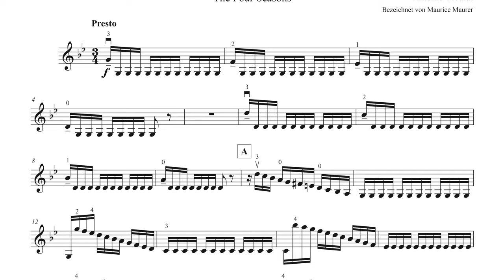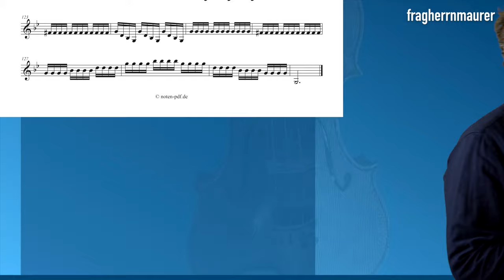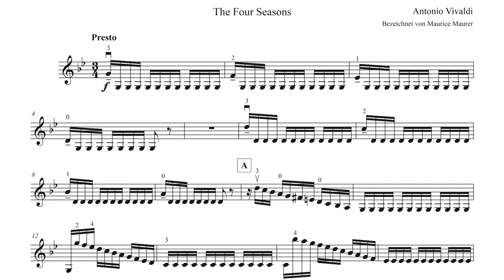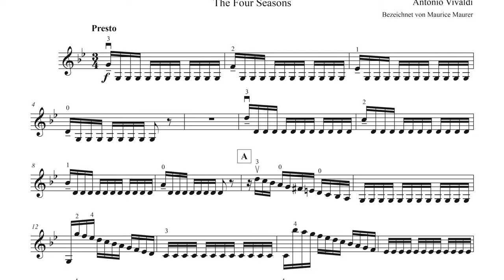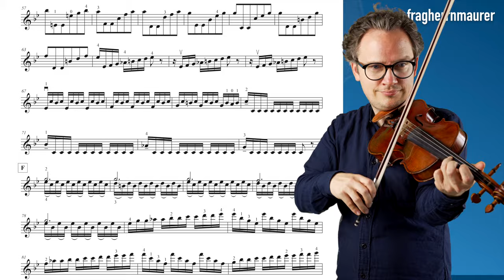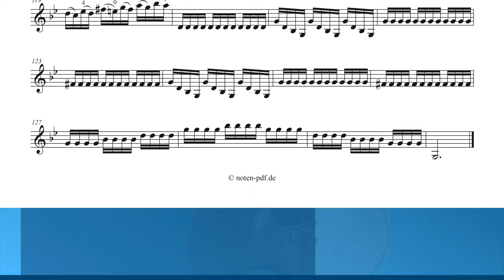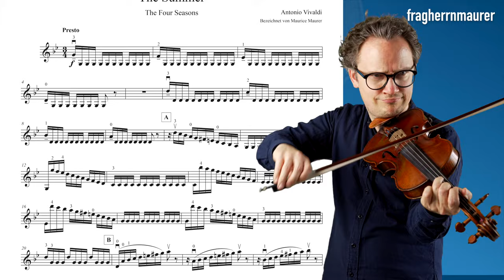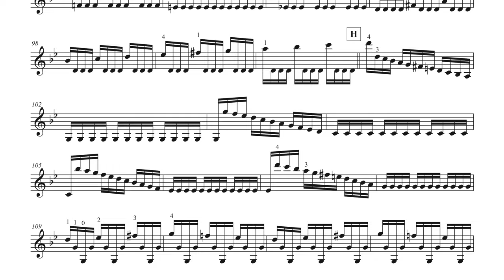Vivaldi The Summer Presto | VIOLIN SOLO | Violin Sheet Music | Piano Accompaniment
1:Antonio Vivaldi "Le quattro stagioni" / The Four Seasons, The Summer (L'estate) | 3. Movement | violin sheet music | Piano Accompaniment.
Antonio Vivaldi "Die vier Jahreszeiten", Der Sommer, 3. Satz Presto mit den Noten für die Geige plus Klavierbegleitung. Verschiedene Tempi:
Concerto No. 2 in G minor, Op. 8, RV 315

▬  Content • Inhalt  ▬▬▬▬
0:00 - My Playing Tempo 148
2:52 - Piano Accompaniment 148
5:44 - My Playing Tempo 70
11:36 - Piano Accompaniment 70
17:23 - My Playing Tempo 80
22:32 - Piano Accompaniment 80
27:36 - My Playing Tempo 90
32:12 - Piano Accompaniment 90
36:44 - My Playing Tempo 100
40:53 - Piano Accompaniment 100
44:59 - My Playing Tempo 110
48:47 - Piano Accompaniment 110
52:32 - My Playing Tempo 120
56:02 - Piano Accompaniment 120
59:28 - My Playing Tempo 130
1:02:44 - Piano Accompaniment 130
1:05:56 - My Playing Tempo 140
1:08:57 - Piano Accompaniment 140
1:11:55 - My Playing Tempo 146
1:14:48  - Piano Accompaniment 146